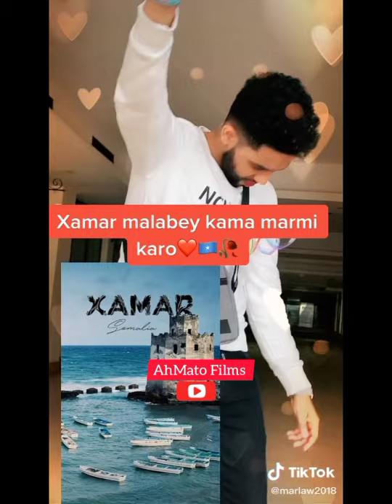SHARMA BOY SOMALI TIKTOK MUQAALO SHIDAN 2021